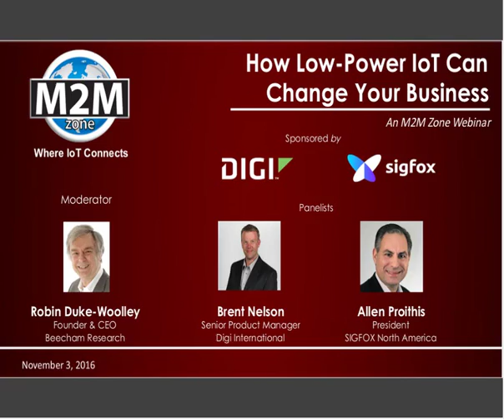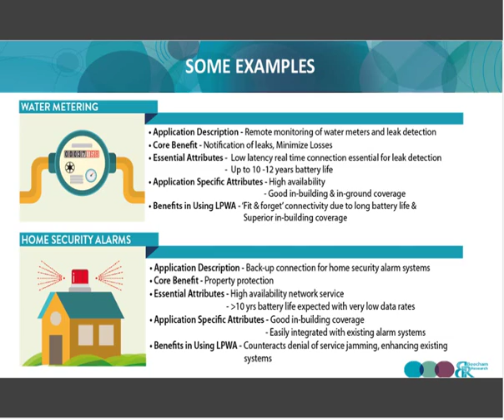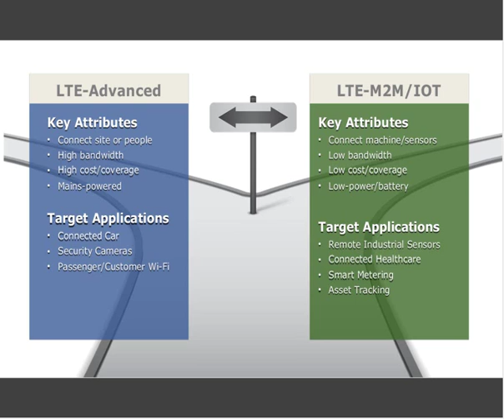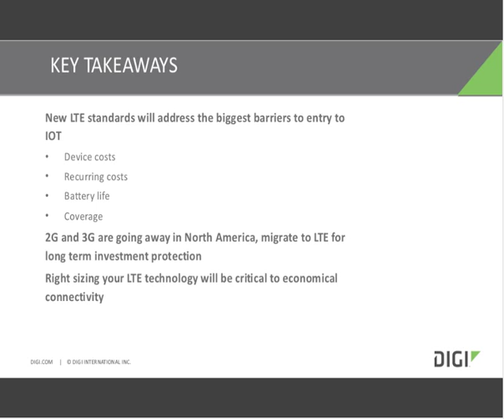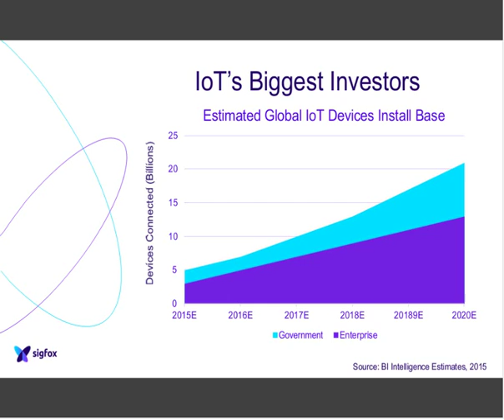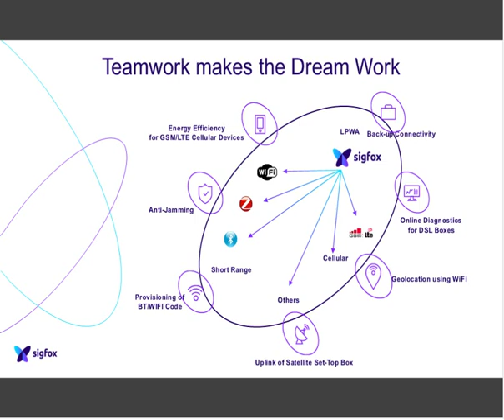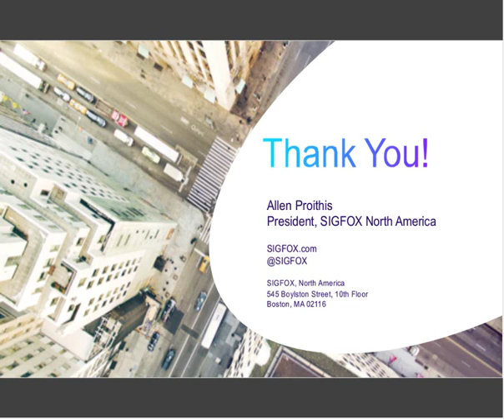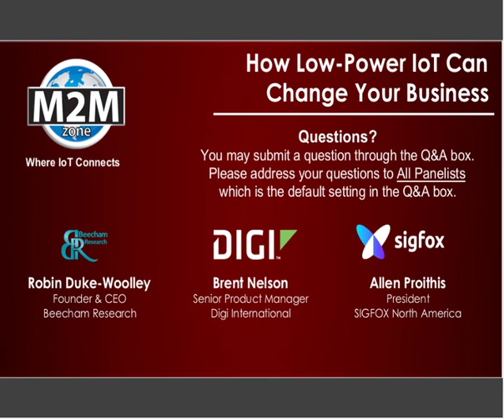Live Low Power IoT Webinar Hosted by M2M Zone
Beecham Research, Founder & CEO Robin Duke-Woolley, hosted a live M2M Zone webinar to discuss low power cellular connectivity as whole, how it is predicted to lower the cost of connected devices, and how that will change  the industry. This webinar features Digi Product Manager, Brent Nelson, to offer expert insight on the history of the Internet of Things (IoT), LTE IoT road map, and exactly what low power cellular connectivity means for your business.

Be sure to tune in live for the next M2M Zone Webinar on January 12, 2017